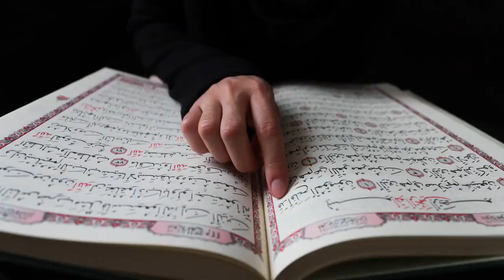ইউরোপের এই শহরে খোলায় মেলামেশা বৈধ / Amazing Facts about London in Bangla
Audience Attraction-
* Bangla amazing
* London Facts
* London tourism
* লন্ডন শহর
* লন্ডন দেশের অজানা তথ্য
* London Facts in Bangla
* Amazing Facts about London